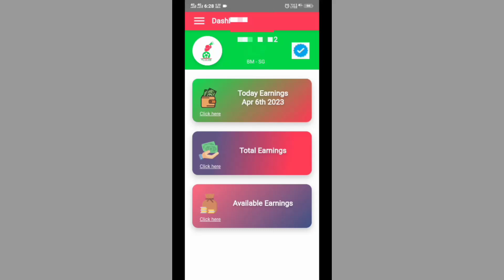my v3 ads withdrawal proof tamil